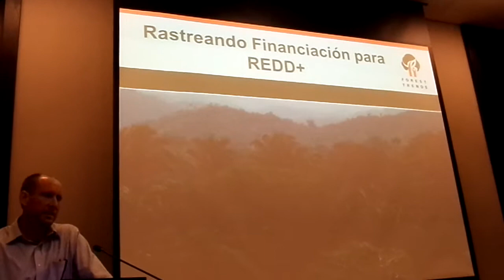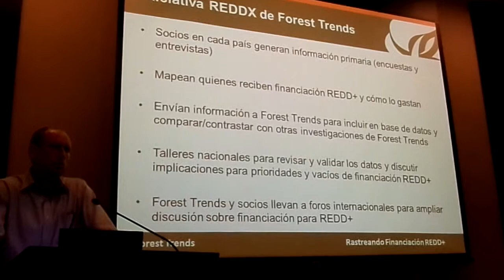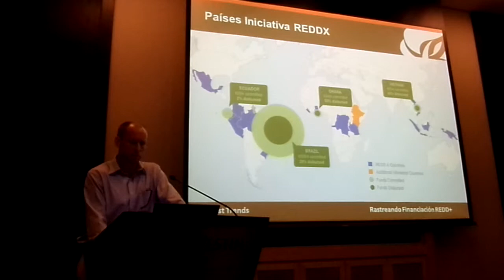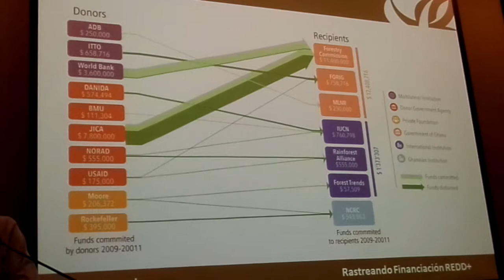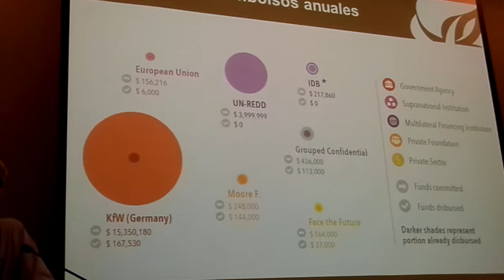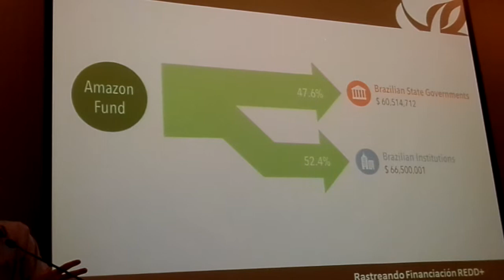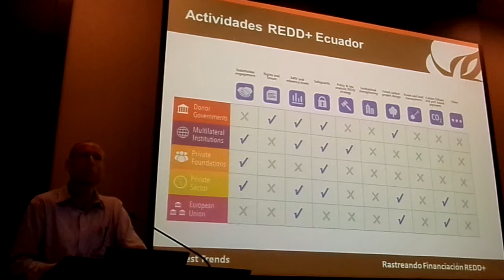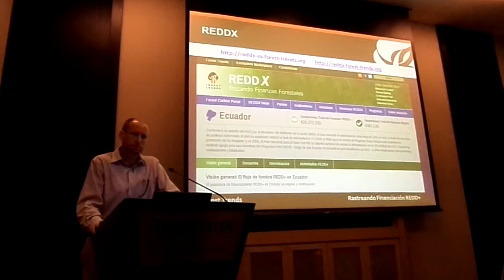Jacob Olander de EcoDecisión sobre Forest Trends y REDD X.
Jacob Olander de EcoDecisión sobre Forest Trends y REDD X. Taller Cobertura Científica / Ambiental y UN REDD. Westin Lima Hotel, San Isidro, Lima, Perú.Lunes, ‎15‎ de ‎julio‎ del ‎2013, ‏‎10:39 a.m.